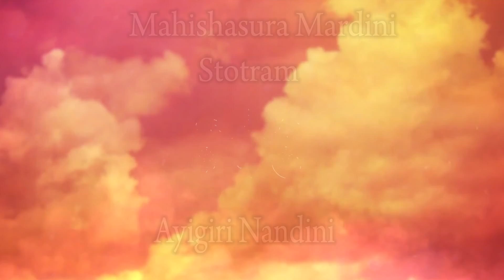Aigiri Nandini | Most Powerful Devi Stotram | Mahishasura Mardini Stotram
Lyrics:
Ayigiri Nandini Nandita Medini Visva Vinodini Nandinute
Giri Vara Vindhya Shirodhini Vasini Vishnuvilaasini Jisnunute
Bhagavati He Shitikanthakutumbini Bhoorikutumbini Bhoorikrute
Jaya Jaya He Mahishaasuramardhini Ramyakapardini Shailasute

Suravaravarshini Durdharadharshini Durmukhamarshini Harsharate
Tribhuvanaposhini Shankaratoshini Kilbishamoshini Ghosharate
Danujaniroshini Ditisutaroshini Durmadashoshini Sindhusute

Ayi Jagadamba Madamba Kadambavanapriyavaasini Haasarate
Shikharishiromani Tungahimaalaya Shringanijaalaya Madhyagate
Madhumadhure Madhukaitabhaganjini Kaitabhabhanjini Raasarate

Ayi Shatakhanda Vikhanditarunda Vitunditashunda Gajaadhipate
Ripugajaganda Vidaaranachanda Paraakramashunda Mrigaadhipate
Nijabhujadanda Nipaatitakhanda Vipatitamunda Bhataadhipate

Ayi Ranadurmadashatruvadhodita Durdharanirjara Shaktibhrute
Chaturavicharadhuriinamahasiva Dutakrita Pramathaadhipate
Duritaduriihaduraashayadurmati Daanavaduta Krutaantamate

Ayi Sharanaagata Vairivadhoovara Viiravaraabhayadaayakare
Tribhuvanamastaka Shoolavirodhishiirodhikritaamala Shoolakare
Dumidumitaamara Dundubhinaada Mahomukhariikrita Tigmakare

Ayi Nijahunkriti Maatraniraakrita Dhoomravilochana Dhoomrashate
Samravishoshita Shonitabeeja Samudbhavashonita Biijalate
Shivashivashumbhani Shumbhamahaahavatarpita Bhutapishaacharate

Dhanuranusangaranakshanasanga Parishphuradanga Natatkatake
Kanakapishanga Prishatkanishanga Rasadbhatasringa Hataabatuke
Krutachaturanga Balakshitiranga Ghatadbahuranga Ratadbatuke

Jaya Jaya Japyajaye Jayashabda Parastutitatatpara Vishvanute
Jhana Jhana Jhinjhimijhinkritanoopura Sinjitamohita Bhootapate
Natita Nataardhanatiinatanaayaka Naatitanaatyasugaanarate

Ayi Sumanah Sumanah Sumanah Sumanoharakaantiyute
Shrita Rajanii Rajanii Rajanii Rajanii Rajaniikaravakravrute
Sunayanavibhra Marabhra Marabhra Marabhra Marabhra Maraadhipate

Sahitamahaahava Mallamatallika Mallitarallaka Mallarate
Virachitavallika Pallikamallika Shrillikabhillika Vargavrute
Sita Kruta Phullisamullasitaakruntallaja Pallavasallalite

Aviralaganda Galanmadamedura Mattamatangajaraajapate
Tribhuvana Bhooshana Bhootakalaanidhi Roopapayonidhiraajasute
Ayi Sudatiijanalaalasamaanasa Mohanamanmatharaajasute

Kamaladalaamalakomala Kaantikalaakalitaamala Bhaalatale
Sakalavilaasakalaanilayakrama Kelichalatkala Hamsakule
Alikulasankula Kuvalayamandala Maulimiladbakulaalikule

Karamuraliirava Viijita Koojita Lajjita Kokila Manjumate
Militapulinda Manoharagunjita Ranjitashailanikunjagate
Nijagunabhoota Mahaashabariigana Sadgunasambhruta Kelitale

Katitatapiitadukoolavichitra Mayookhatiraskrita Chandraruche
Pranatasuraasura Maulimanisphuradamshulasannakha Chandraruche
Jitakanakaachala Maulipadorjita Nirbharakunjara Kumbhakuche

Vijitasahasra Karaikasahasra Karaikasahasra Karaikanute
Krutasurataaraka Sangarataaraka Sangarataaraka Soonusute
Surathasamaadhi Samaanasamaadhi Samaadhi Samaadhi Sujaatarate

Padakamalam Karunaanilaye Varivasyati Yonudinam Sashive
Ayi Kamale Kamalaanilaye Kamalaanilayah Sakatham Na Bhavet
Tava Padameva Param Padamityanushiilayato Mama Kim Na Shive

Kanakalasatkala Sindhujalairanusinchinute Gunarangabhuvam
Bhajati Sa Kim Na Sachikuchakumbha Tatiiparirambha Sukhaanubhavam
Tava Charanam Sharanam Karavaani Nataamaravaani Nivaasisivam

Tava Vimalendukulam Vadanendum Alam Sakalam Nanu Koolayate
Kimu Puruhoota Puriindumukhiisumukhiibhirasau Vimukhiikriyate
Mama Tu Matam Sivanaamadhane Bhavatii Kripayaa Kimuta Kriyate

Ayi Mayi Diinadayaalutayaa Krupayaiva Tvayaa Bhavitavyamume
Ayi Jagato Jananii Krupayaasi Yathaasi Tathanumitaasitare
Yaduchitamatra Bhavatyurariikrutaadurutaapa Mapaakrurute